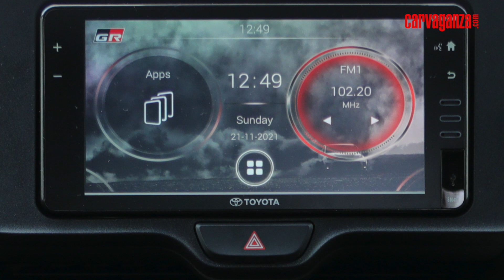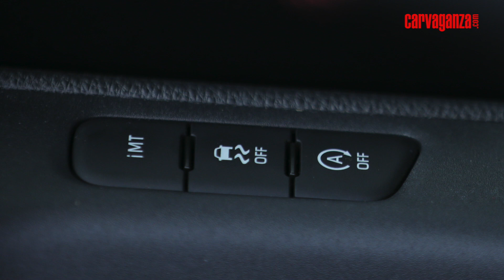Toyota GR Yaris 2021 | Pakai Spec World Rally Championship (WRC) | First Drive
Simak review lengkap Toyota GR Yaris bersama Om Wahyu.

Sudah lama pabrikan Jepang tidak memiliki model yang diproduksi khusus untuk memenuhi tuntutan homologasi demi kepentingan motorsport. Hal ini pernah terbilang lumrah dilakukan oleh pabrikan Jepang pada era 1990an sampai awal 2000an, ketika Mitsubishi, Toyota dan Subaru ikut di World Rally Championship (WRC). Masing-masing Lancer Evolution, Impreza WRX, Celica GT-Four sukses menjadi ikon di masa jayanya.

Toyota menjadi satu-satunya pabrikan Jepang yang kembali melakukan hal ini, dengan melahirkan Toyota GR Yaris. Basis generasi baru Yaris yang debut pada akhir 2019 dibuat menjadi hatchback seksi dengan performa dan spesifikasi ala mobil reli, digarap khusus oleh divisi Gazoo Racing. Demi bisa menjadi basis mobil reli generasi baru, GR Yaris diproduksi hanya dalam jangka waktu satu tahun, dan terbatas sebanyak 25.000 unit untuk seluruh dunia.

GR Yaris terbilang istimewa, baik dari spesifikasi maupun jumlah unit produksinya. Indonesia termasuk negara yang beruntung bisa menjadi pasar yang didatangi oleh GR Yaris, secara resmi, sampai 126 unit. Konon 125 unit dilepas untuk para konsumen sementara 1 unit lainnya dipegang oleh pihak PT Toyota Astra Motor (TAM). Secara bergilir seluruh unit GR Yaris milik konsumen Indonesia akan dikirim mulai bulan November mendatang, dan sebelum itu kami diajak mencicipi langsung performa hot hatch terbaru asal Jepang ini.

Dua unit Toyota GR Yaris disajikan oleh PT TAM untuk acara Toyota Gazoo Racing Driving Experience yang digelar hari Kamis (21/10/2021). Kesempatan ekslusif ini ditawarkan oleh Toyota kepada kami awak media, bahkan sebelum para 125 konsumen beruntung di Indonesia bisa bertemu dan menyentuh GR Yaris yang mereka sudah pesan dan bayar. Lebih istimewa lagi karena acara ini digelar offline, setelah sekian lama menahan diri tetap di rumah mengerjakan mayoritas aktivitas harian.